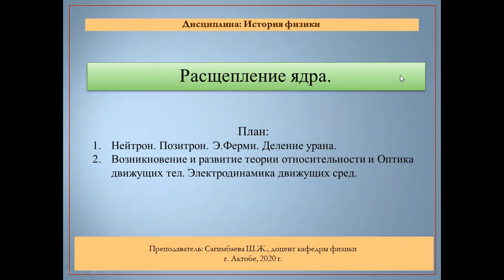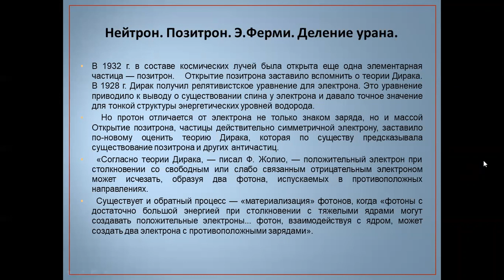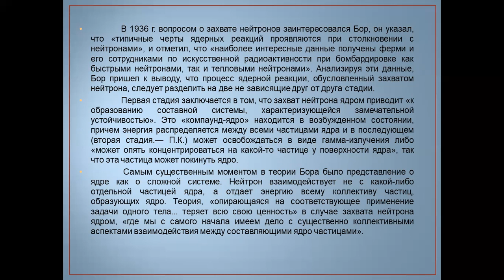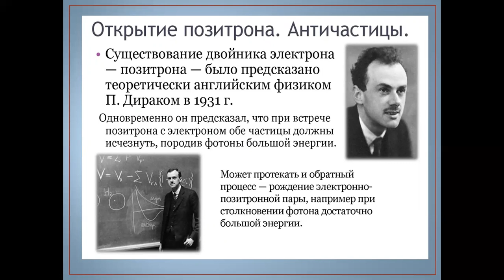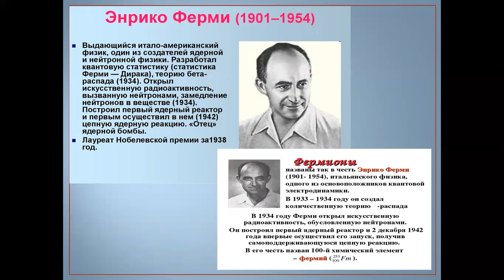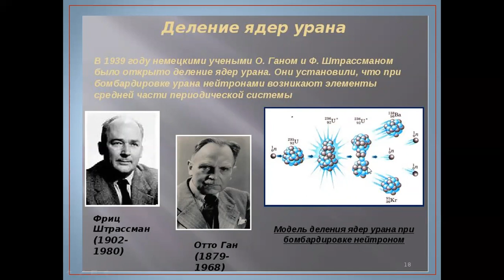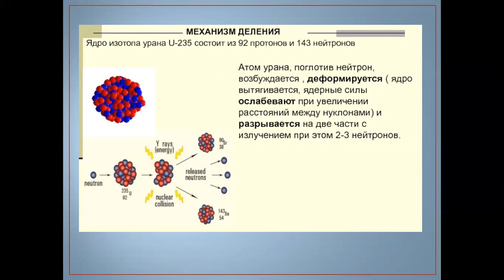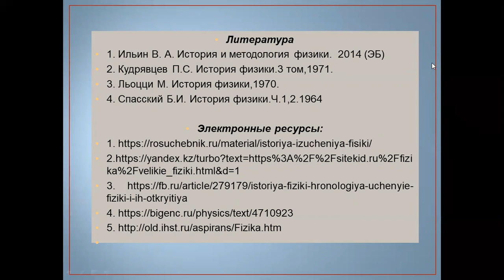№14 История физики